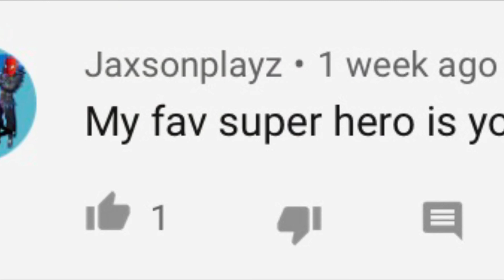ROAD TO BAMBOO FLAWLESS | Pixel Worlds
Hey guys! In this video I’ll be trying to get the bamboo flawless rod in pixel worlds and this series (road to bamboo flawless) will be split into pieces. Bye!!👋

Editor: iMovie
Screen recorder: Xbox screen recorder, iPhone inbuilt screen recorder

Bye peace✌️